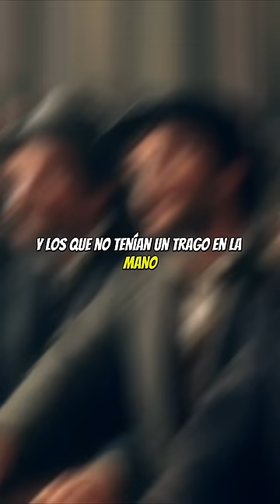La Ley de los Bares de Boston 🍻